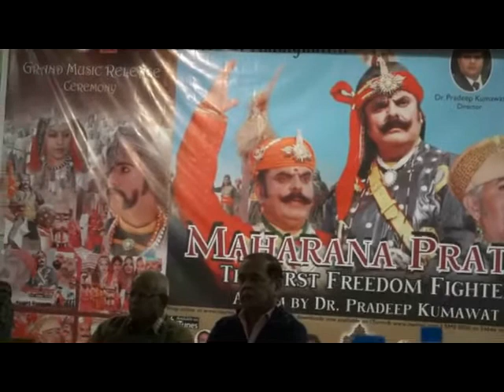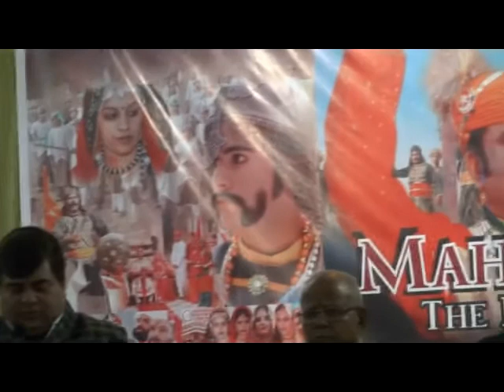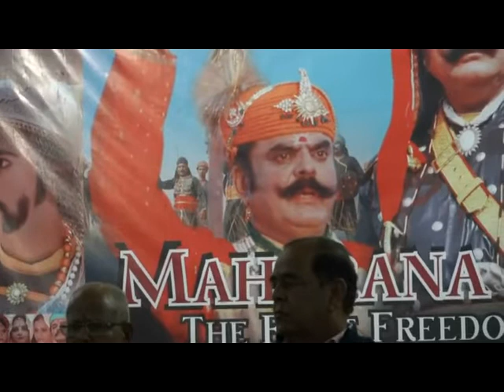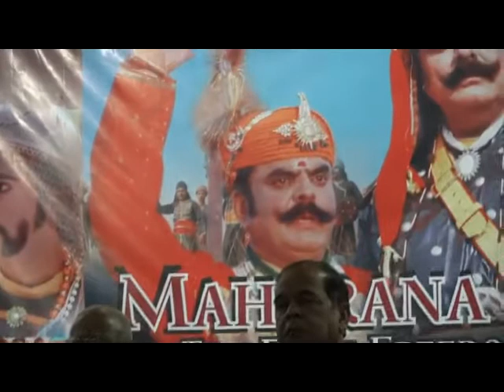Grand Music Ceremony on Mahrana Pratap on 24th Jan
Much awaited Hindi Film on Mahrana Pratap directed by Dr.Pradip Kumawat has been send to sensor board for approval .In a press conference organized by Alok Audio Visual Private Ltd  & Alok Sanskar Vision in  a Udaipur & Dr.Kumuwat along with Music Director Dr.Prem Bhandari  told the history of film development. During the press conference after giving brief introduction by the kumawat  soundtrack were display first time to the media. Tomorrow that's on 24 Jan, 2012 at chetak circle music would officially will be release in a rally.